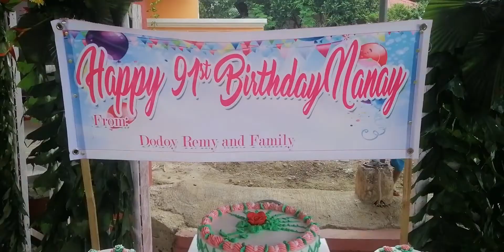HAPPY birthday nanay RUFINA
Birthday celebration party

to better quality, please watch in HD

Have Fun!!!